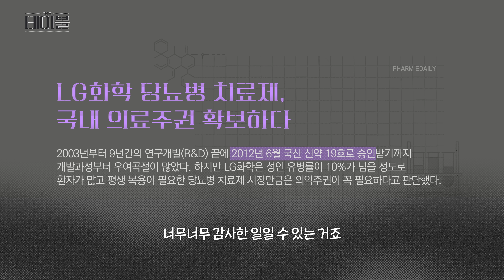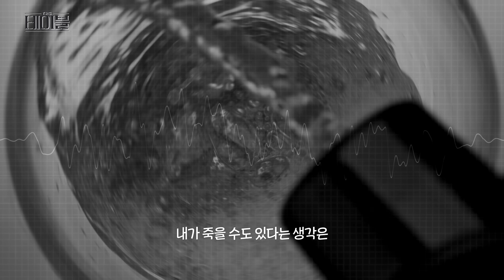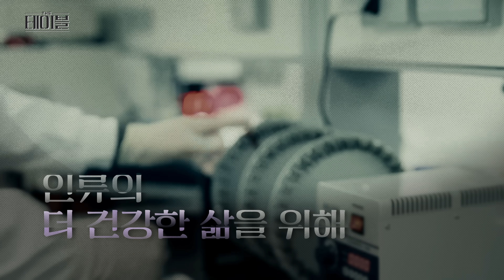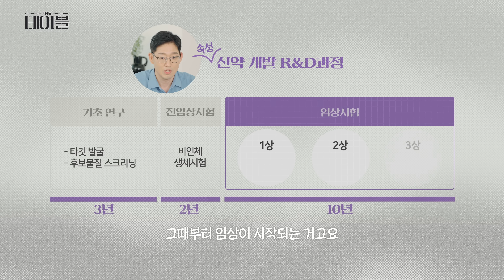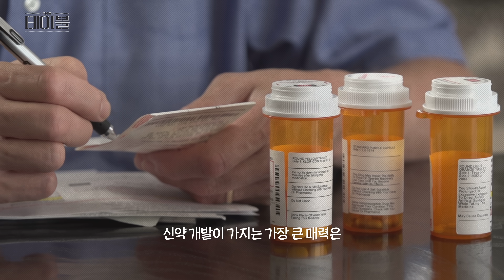"1년에 4,000억 원, 10년 넘게 걸리죠" 당뇨치료제, 소아마비 백신...신약 개발의 비밀 | THE 테이블 EP.3 질병과 신약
코로나19와 처음 마주했던 해, 기억하시나요. 이후 사망자가 발생하며 사람들은 삶과 죽음에 대해 진중하게 자문을 거듭했습니다.

지금은 대부분 그 공포를 잊어버렸고 다들 일상으로 돌아갔는데요. 그 뒤에는 20년 넘게 백신 연구를 포기하지 않은 한 연구자, 커털린 커리코 교수가 있었습니다. 그가 RNA 기반으로 백신을 만들 수 있다는 가설을 끝까지 믿고 연구를 거듭한 덕분에 우리는 비교적 빠르게 일상을 되찾을 수 있었습니다.

테이블에 모인 전문가들은 코로나19와 팬데믹의 종결, 이 과정을 통해 생각지 못한 질병의 순기능과 신약 개발의 중요성을 이야기합니다. 약을 통해 극복할 수 있는 질병은, 의미 있는 삶에 대한 사람의 욕망을 자극한다는 겁니다.

질병의 양면성과 신약 개발의 미래와 가치에 대한 사유의 시간. 자세한 이야기가 궁금하다면, 지금 'THE테이블' EP.3을 확인해 보세요!

00:37 역사상 가장 위협적이었던 질병은?😵
01:57 코로나 백신, 이면에 숨겨진 이야기🧑‍🔬
04:46 질병이 의미 있게 살게 해준다고? ❤️‍🩹
06:27 LG의 신약 개발, 그 프로세스는? 💊
09:21 끝없이 신약 개발에 도전하는 이유 🧪